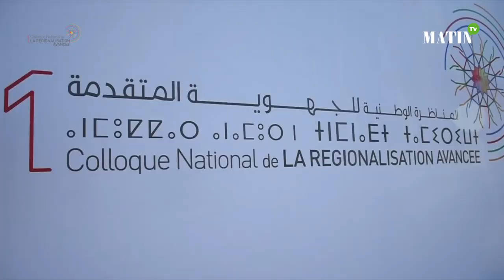Colloque national de la Régionalisation avancée : Déclaration de Lahbib Choubani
Déclaration de Lahbib Choubani, président du conseil de la région de Drâa-Tafilalet, en marge du premier Colloque national de la régionalisation avancée à Agadir.